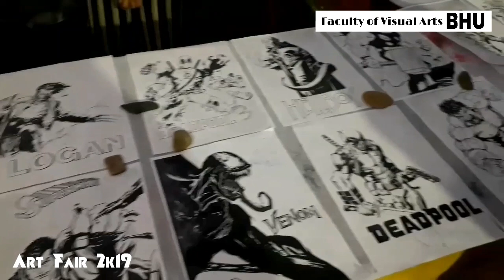BHU | ART FAIR 2019 || Faculty of VISUAL ART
BHU ( BANARASH HINDU UNIVERSITY)  ART FAIR 2019 FACULTY OF VISUAL ARTS.